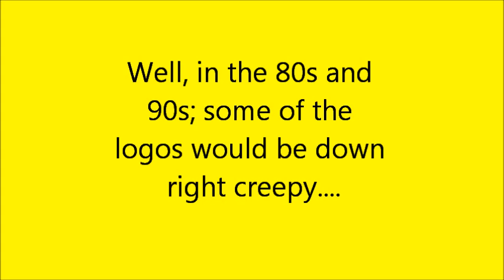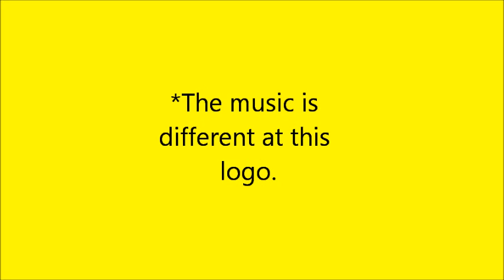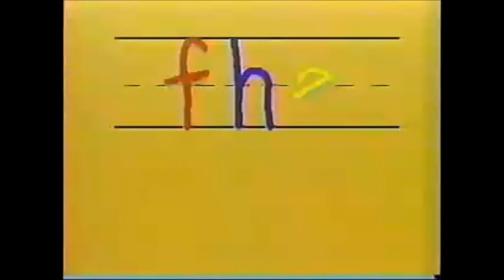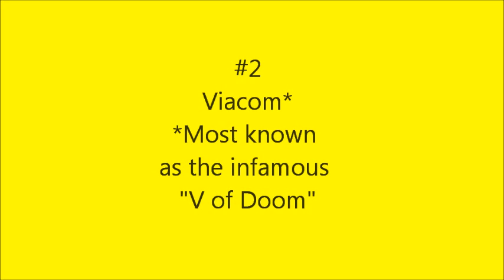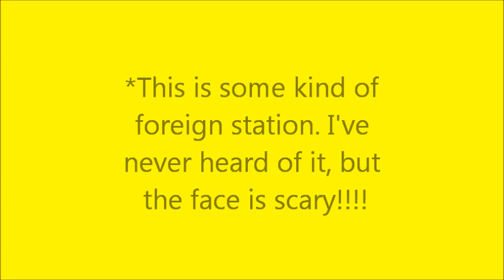Top 10 Scariest Logos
PLZ READ BEFORE COMMENTING:

NOTE: The word scary doesn't exactly mean it's scary, it means the way the music and transition of the logo is very weird and can send chills down your spine. Often, scary logos is another word for the most memorable logos of the 70s, 80s and 90s.